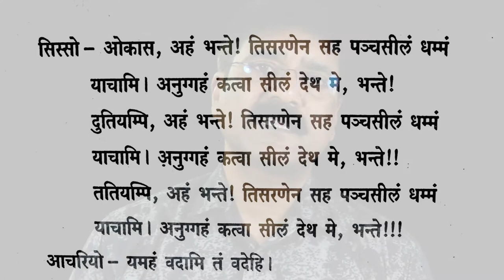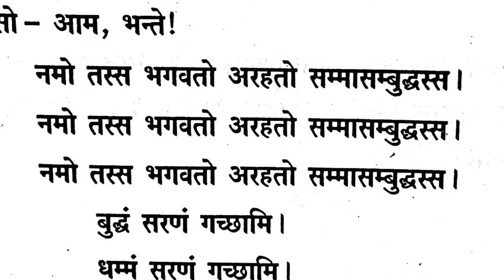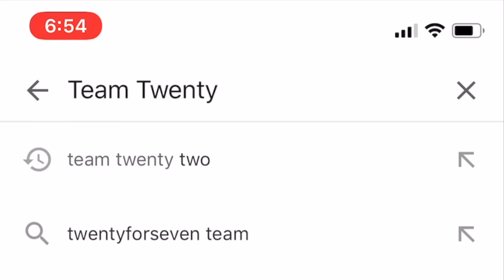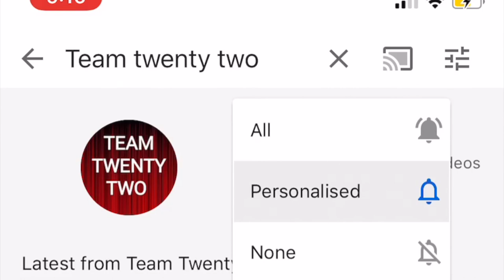याचना भिक्खु भिक्खुणि से/Sudhir Raj Singh/Team Twenty Two